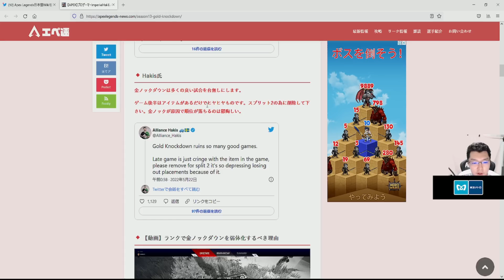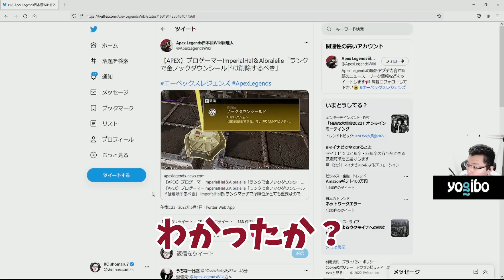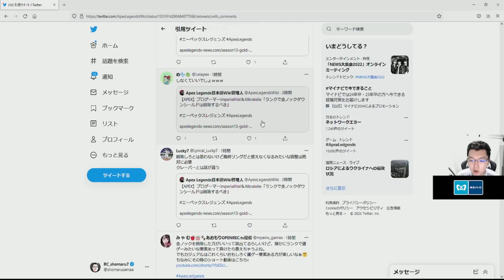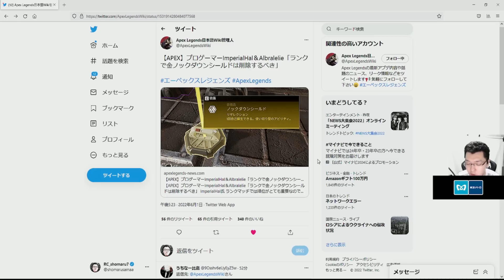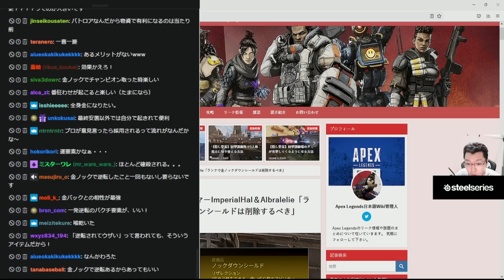【APEX】金ノック削除とかお前らいい加減にしろよ！（怒）【shomaru7/エーペックスレジェンズ/配信切り抜き】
【REJECT 公式SNSまとめ】

【REJECT スポンサー】

株式会社アイ・オー・データ機器「GigaCrysta」様

富士通コネクテッドテクノロジーズ株式会社「arrows」様

快適すぎて動けなくなる魔法のソファ「Yogibo」様